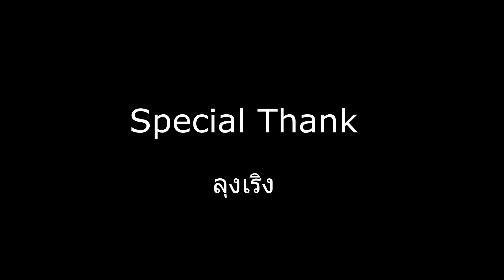-44 pink wind 22552 pang 292y Pangya TH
Special thank : ลุงเริง